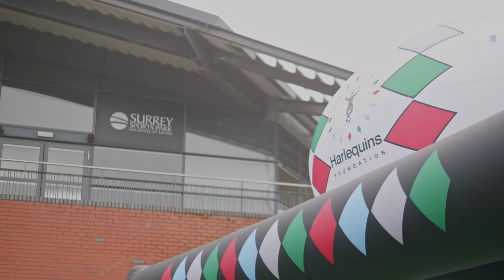Cadan Murley - Pass like a Pro!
At the end of last season, we took our passing activation down to Surrey Sports Park where @HarlequinsRU train to test the squad's skills!

Cadan Murley was the first to have a go achieving a score of 50.

Our Pass Like a Pro activation will be set up and ready for you to test your skills on match days at the Stoop - come and have a go!